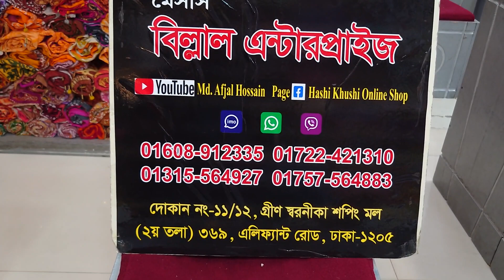বেকসি বয়েলের বেকসি বাটিক থ্রি পিস কিনুন পাইকারি দাম||Bekshi vatik three piece unlimited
🌱 আমাদের দোকানে সরাসরি এসে পণ্য দেখে কিনতে পারবেন

For Order contact here :
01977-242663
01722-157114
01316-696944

Our Official Branches :
৩৬১ ,এলিফ্যান্ট রোড ঢাকা-১২০৫

📦 পণ্য হাত এ পেয়ে মূল্য পরিশোধ।

💥💥 ডেলিভারি চার্জ:- ডেলিভারি চার্জ ঢাকার ভিতরে  ৮০ টাকা । ঢাকার বাহিরে ডেলিভারি চার্জ ১৫০ টাকা।